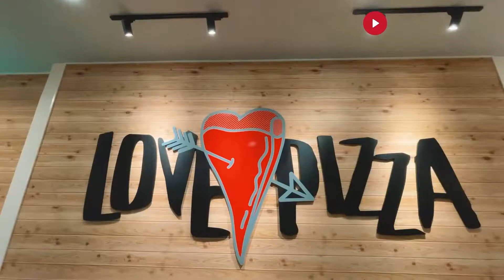Nyobain Pizza 1 Meter 😱 kenyang sampai besok | Adik ga mau ngalah | Medina Story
Assallamu'alaikum Teman-teman Medina Story.

Hari ini Medina ,dan keluarga makan malam di Pizza Hut nih. Yuk tonton keseruan videonya ..

Pizza Hut adalah rantai restoran Amerika dan waralaba internasional yang didirikan pada tahun 1958 di Wichita, Kansas oleh Dan dan Frank Carney. Perusahaan ini dikenal dengan menu masakan Italia-Amerika, termasuk pizza dan pasta, serta lauk dan makanan penutup.
Selamat Menonton :)